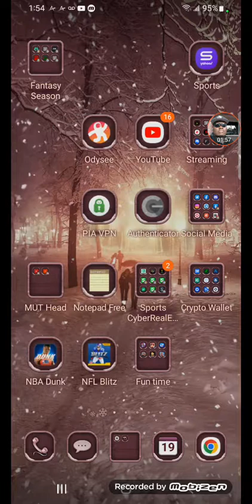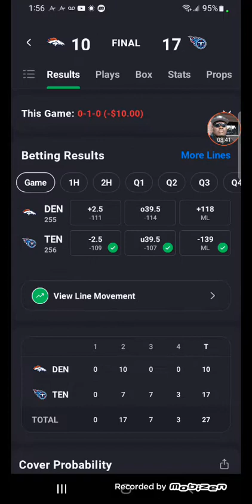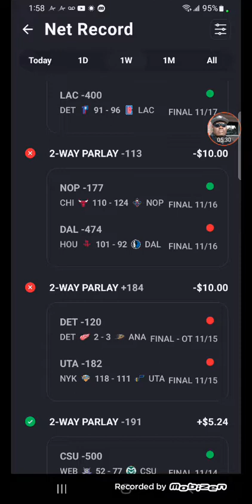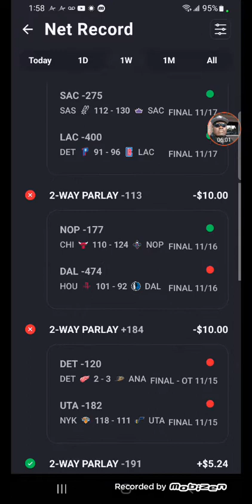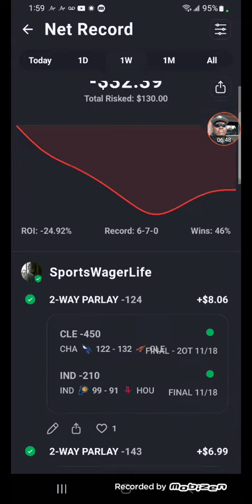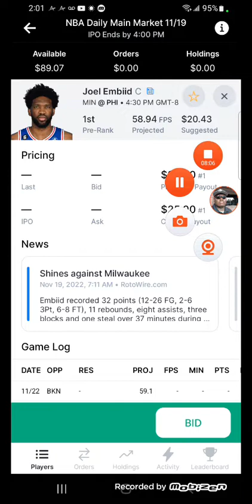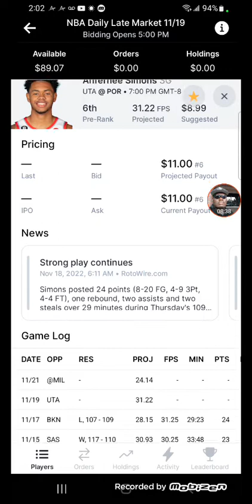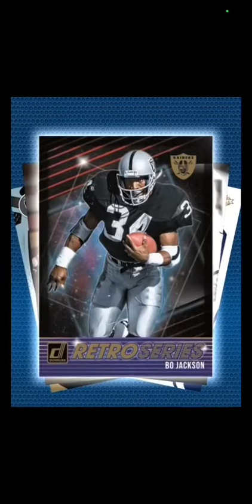Back to the basic Fantasy sports set up 👀